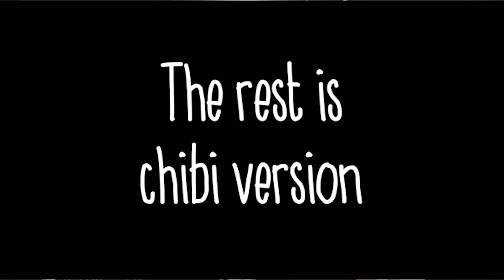Itachi Christmas Special Animated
@Kakashi Hatake
and big thanks to @ssbassassingaming for the awesome outro music.